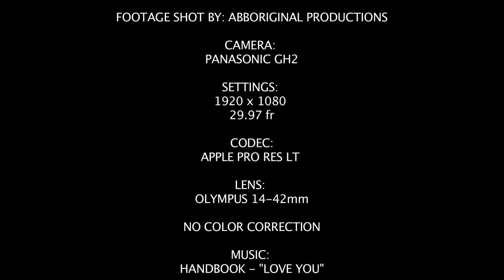Panasonic GH2 HD Test - Nature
Just got the GH2 from Panasonic and decided to test out the video. Went down to the local lake and hit record. I was using the Olympus 14-42mm Lens and had the camera settings on 1920 x 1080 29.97.

I converted the footage in Toast Titanium to PRO RES 422 (LT)

Edited in Final Cut Pro 7.0
Exported as 1920 x 1080 PRO RES (HQ) = 2.28gb
Converted with QuickTime to 1080p for net = 145.9mb

Hit me up with tips and tricks I need to learn more about this camera!